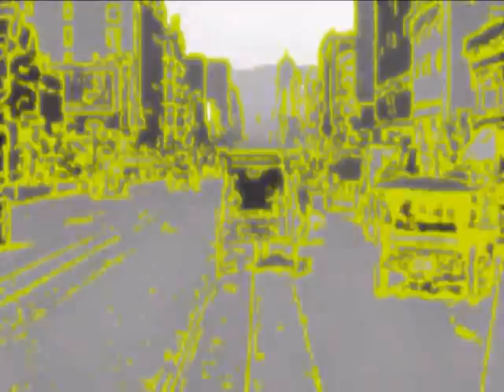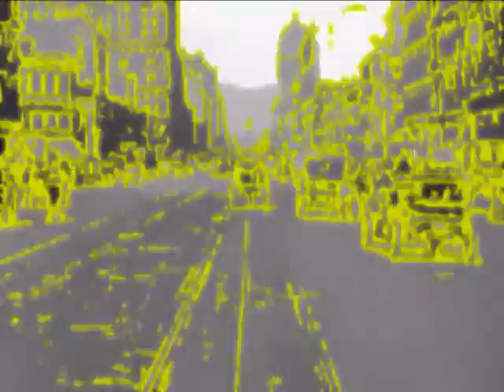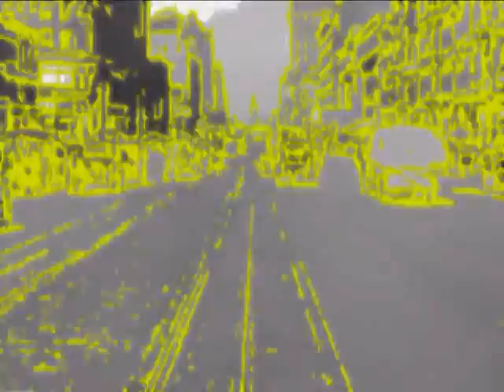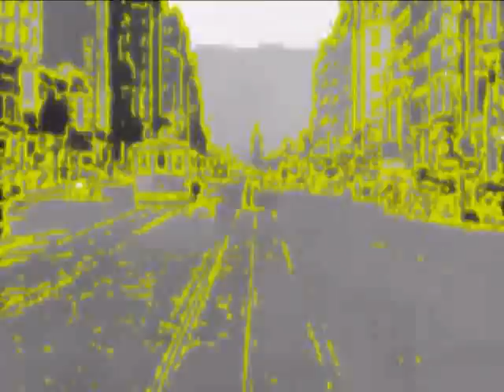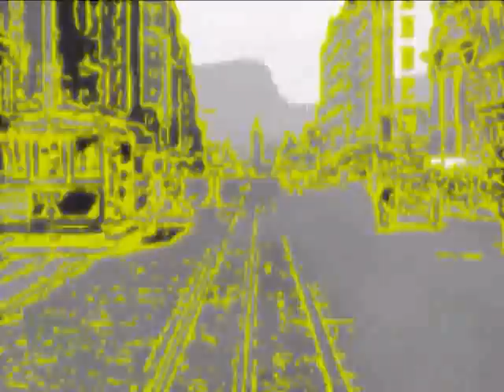RyN - Floose (Demo) (2005)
Another unfinished Demo track...
kinda inspired by CAN and Pink Dots on this one.
Ryan Melanson- Guitars, Bass, Percussion, Short Wave
Rick Horton- Walking guitar line